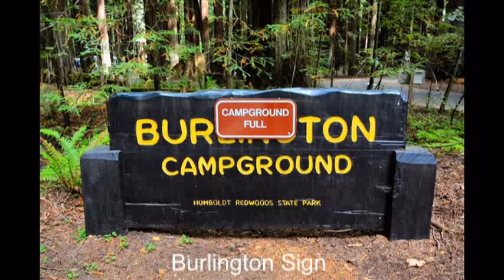Burlington Campground, Humboldt Redwoods State Park, California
Burlington Campground sold out? We can help! Get an availability alert when someone cancels with Campsite Assist

Burlington Campground has 61 campsites set among old and second growth redwood trees in Humboldt Redwoods State Park. It is also located next to the Visitor Center on the Avenue of the Giants.  The 57 single-family campsites are good for tents, trailers and RVs (maximum length 24 feet).  Burlington Campground also has 3 hike/bike campsites.  The Eel River is short walk from the campground and offers some nice fishing and swimming holes.  Each campsite has a table, fire ring, grate and food storage locker.  There are no RV dump stations at the campground (or Park), but there two restrooms with flush toilets and hot showers. Group camping is available.